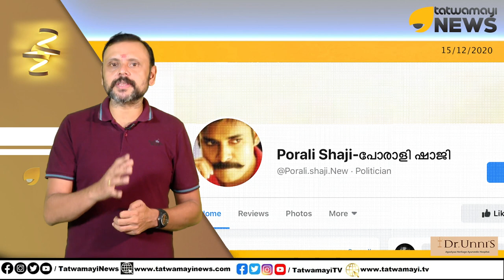പോരാളി ഷാജി പകവീട്ടി??? സകലതും സധൈര്യം വിളിച്ചുപറഞ്ഞ് എസ്.വി. പ്രദീപിന്റെ വീഡിയോ സ്റ്റോറി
പോരാളി ഷാജി പകവീട്ടി??? സകലതും സധൈര്യം വിളിച്ചുപറഞ്ഞ് എസ്.വി. പ്രദീപിന്റെ വീഡിയോ സ്റ്റോറി | SV Pradeep | Porali Shaji